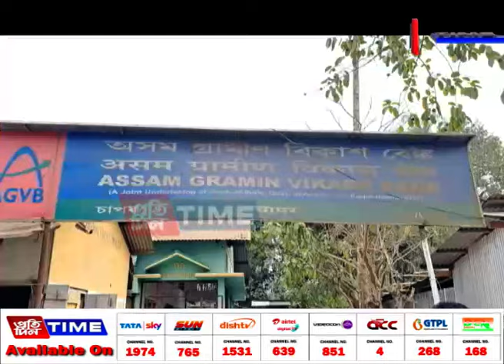কৃষক লোনৰ নামত চাপৰত কেলেংকাৰীৰ অভিযোগ ,থানাত এজাহাৰ দাখিল ভুক্তভোগীৰ।